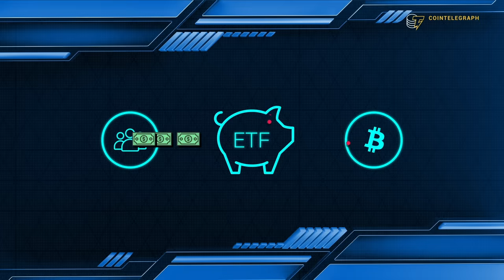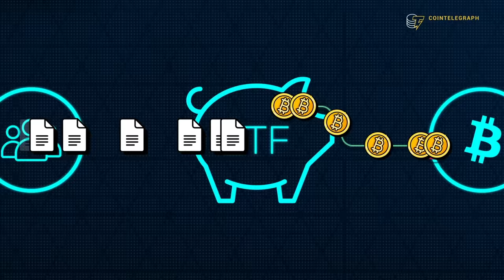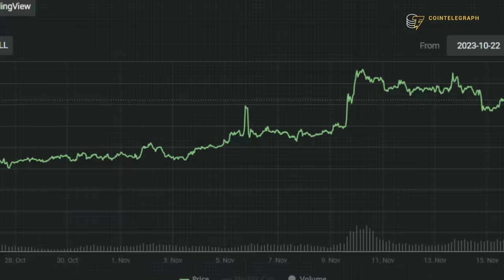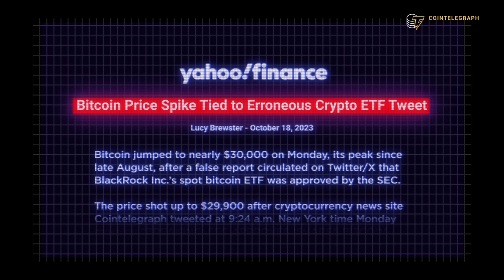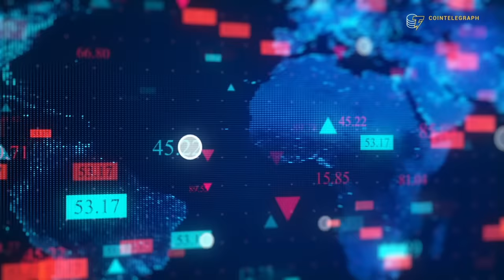How Can You Prepare for Bitcoin ETF Approval?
It seems likely that the US will approve a spot Bitcoin ETF, with Bloomberg analysts giving it a 90% chance by early 2024. This Cointelegraph Report breaks down everything you need to know about the spot Bitcoin ETF—how it works, why it is a big deal and what could happen in the market if it gets approved.

00:00 Intro
00:48 What is a spot Bitcoin ETF?
02:33 Why is this time different?
06:29 Takeaways